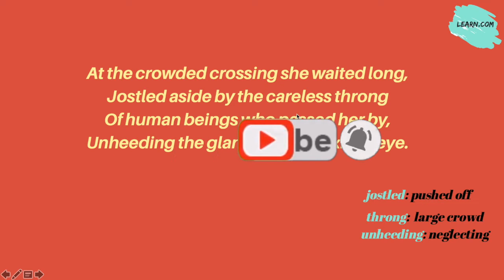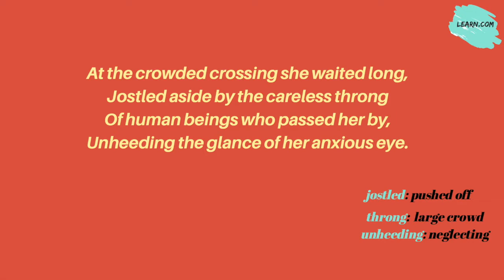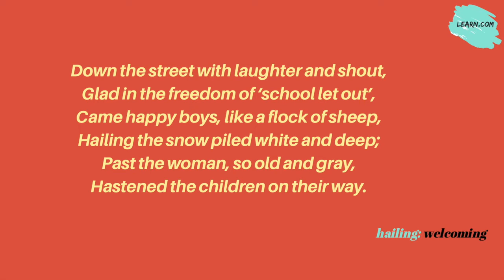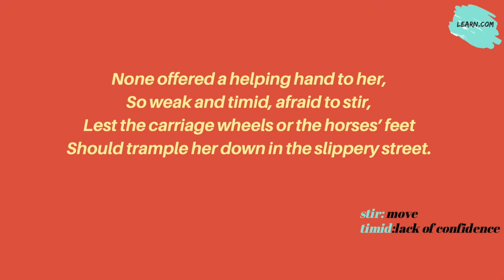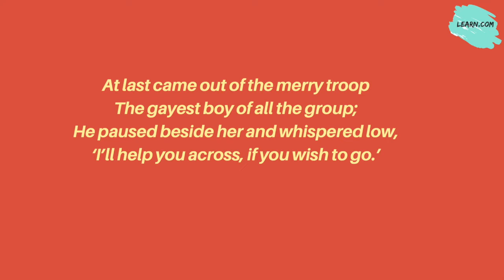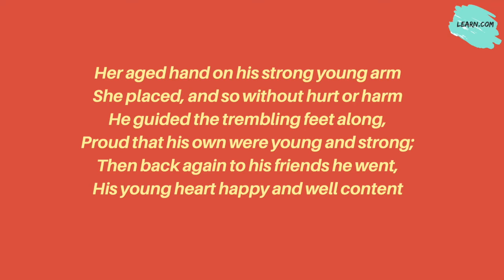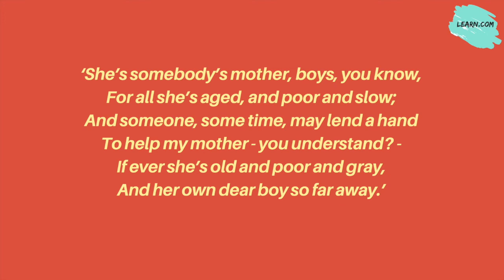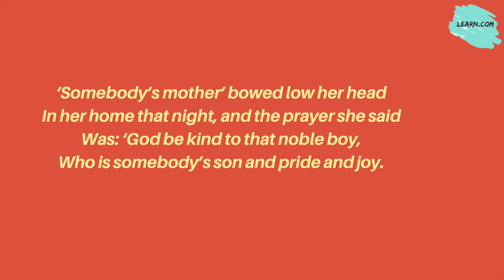Somebody's Mother Poem Explained | Easy Explanation of Somebody's Mother | Learn.com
Hey Guys,
In this video, I have explained the English poem Somebody's mother.
I tried to keep it simple so that each and everyone can understand it.

Somebody's mother poem
Somebody's mother poem English explanation